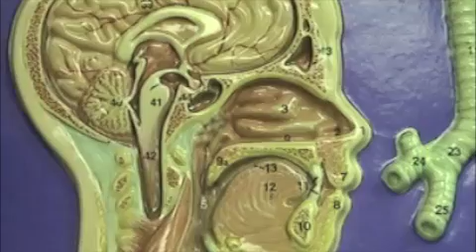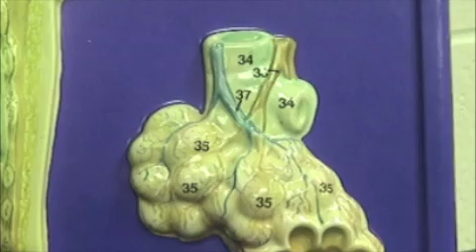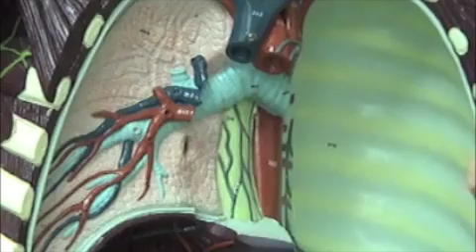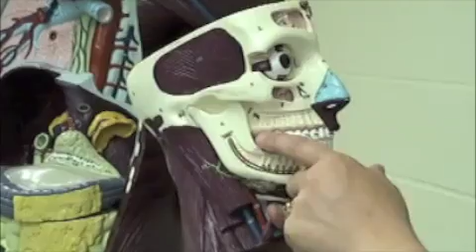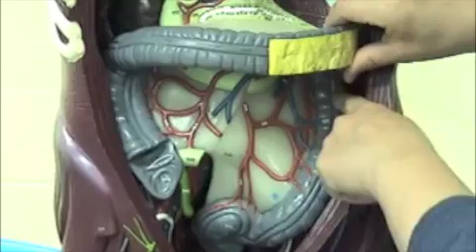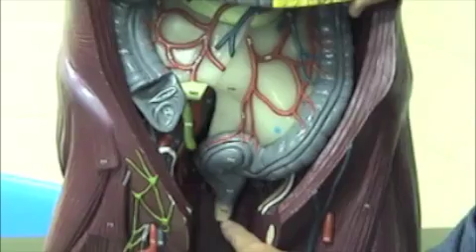Respiratory and Digestive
Practical 3